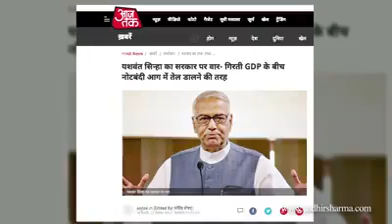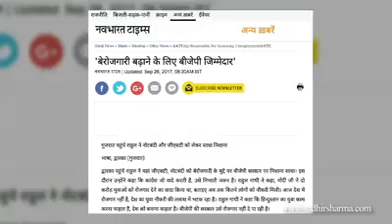NO CASH IN ATM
1.N o cash

2.ATM problem

3.Indian bank atm